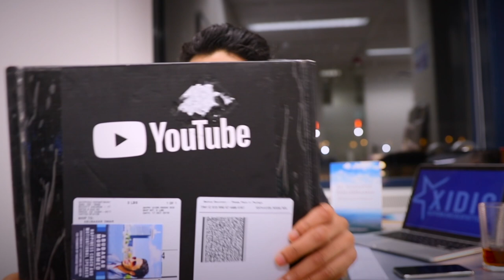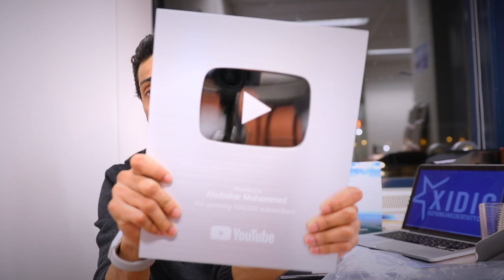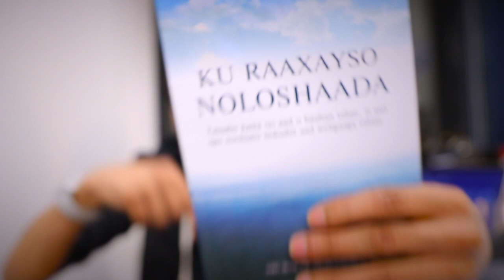Waan soo laabtay war FARXAD BADAN ᴴᴰ┇1┇Sidee tahay? ┇Abubakar Mohammed